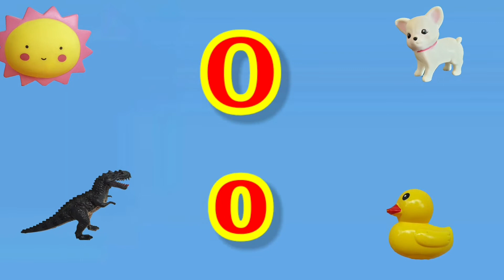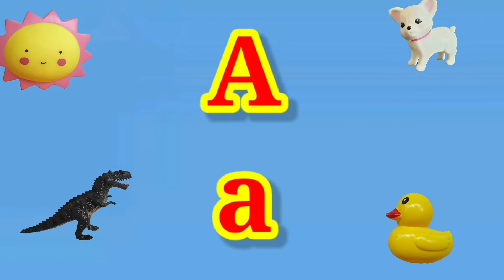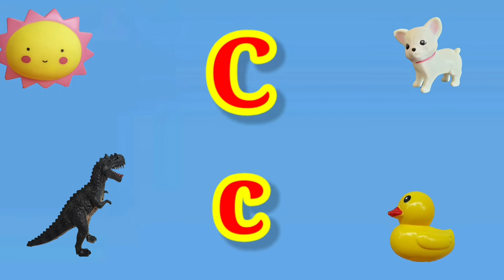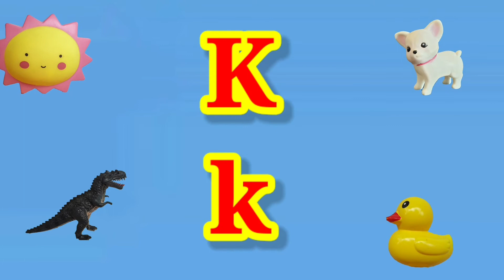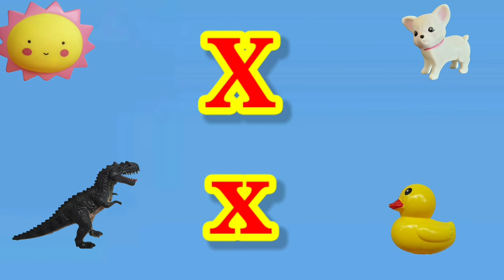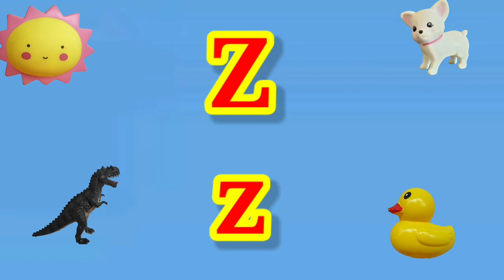เพลง abc song เพลงเอบีซี ดีอีเอฟจี เพลงเด็ก คาราโอเกะ หัดร้องเอบีซี